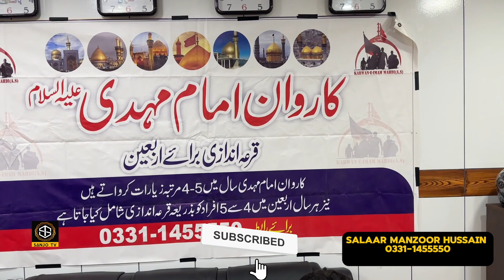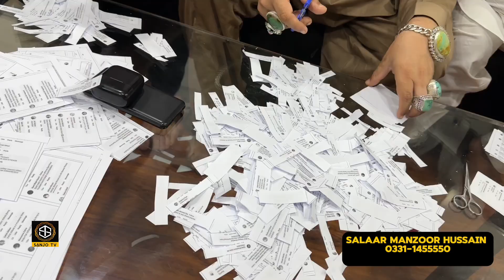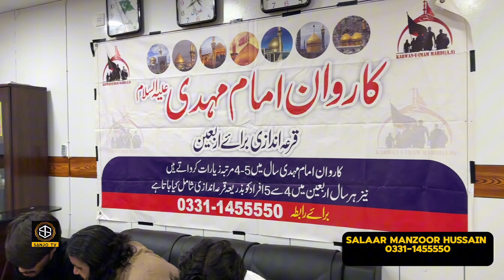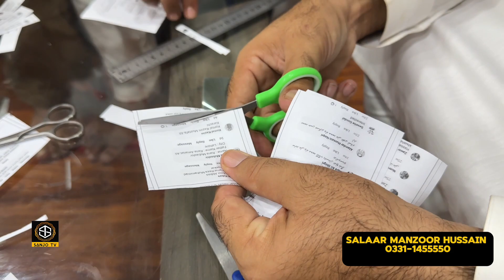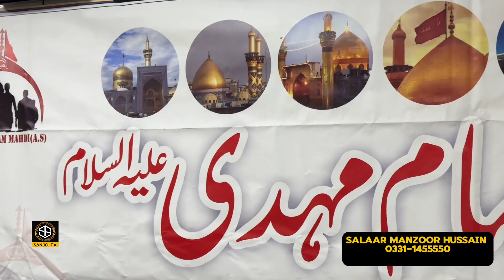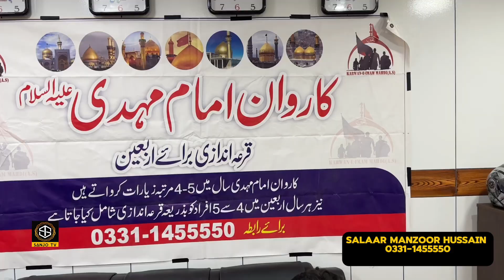Karwan e imam e MEhdi A.s | Iraq Visa 2024 | Najaf To paidal Karbala | Arbaeen walk 2024